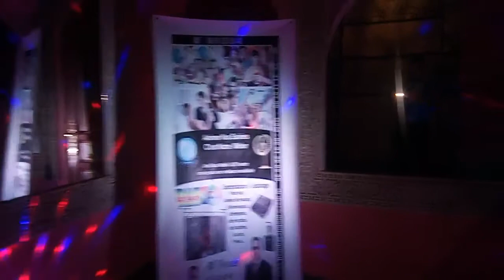Dj younes mariage tangar a salle de fête 3D palace